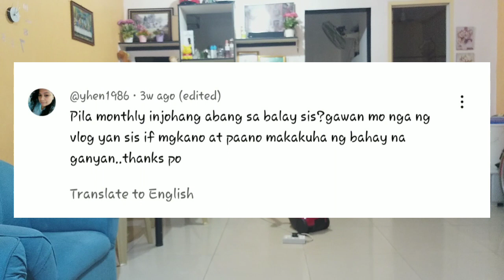Paano kami nakakuha ng sariling bahay